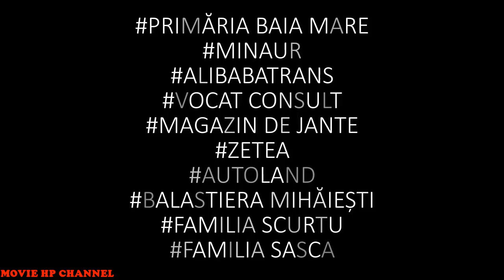Probabil cel mai tare proiect de drift cu motor LS din Romania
Avem onoarea sa va prezentam un proiect de drift reusit ( probabil cel mai tare proiect de drift cu motor LS din Romania ), respectiv masina cu care va concura in campionatele de drift Natalia Jocsak. Toata partea mecanica si electrica, respectiv softul au fost montate de BP Racing Ungaria, intr-un atelier bine pus la punct situat langa cunoscutul circuit de Formula 1 - Hungaroring .
Mai jos aveti un link yt pe care daca-l accesati puteti vedea primul antrenament din 2020 al Nataliei, cu "vechea" masina de drift. Revenim in curand cu primul antrenament al Nataliei cu noua masina de drift, pe care speram sa o stapaneasca!
Ramaneti pe aproape pentru ca urmeaza multe detalii si noutati interesante din motorsport: drift, drag racing, vtm, rally.

Bine ati venit pe Movie HP Channel !